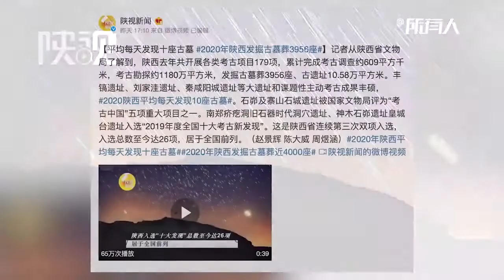Shaanxi unearthes 3956 ancient tombs and 105800-sqm ruins in 2020 平均每天发现十座！2020年陕西发掘古墓葬3956座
近日，据陕视新闻，陕西去年开展考古项目179项，发掘古墓3956座、古遗址10.58万平方米。石峁及寨山石城遗址被国家文物局评为“考古中国”五项重大项目之一。

Ten tombs discovered daily on average! Shaanxi Province conducted 179 archaeological projects in 2020 and unearthed 3956 ancient tombs and 105800-sqm ruins. The Zhaishan ruins of the Shimao culture dating back to 4,000 years ago were listed as a major national discovery last year.